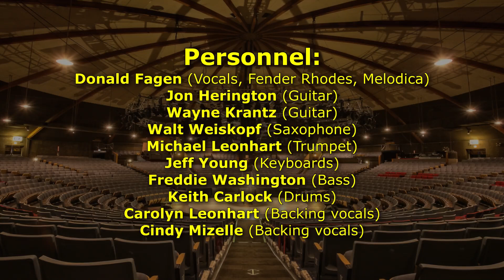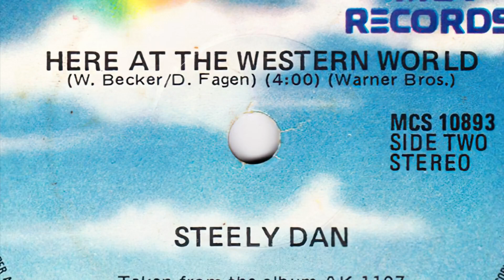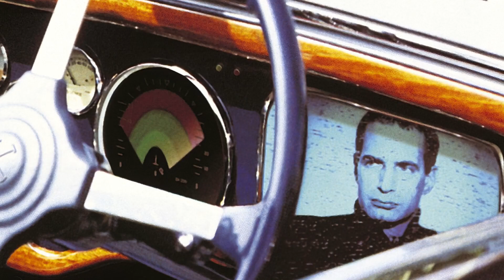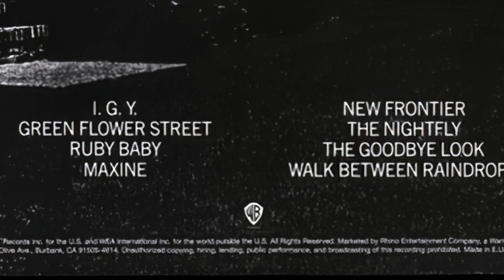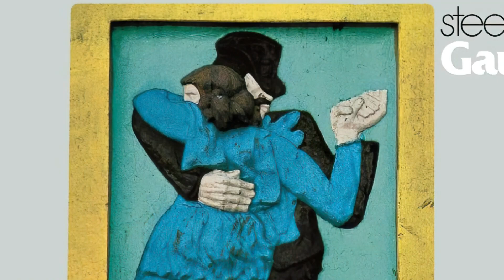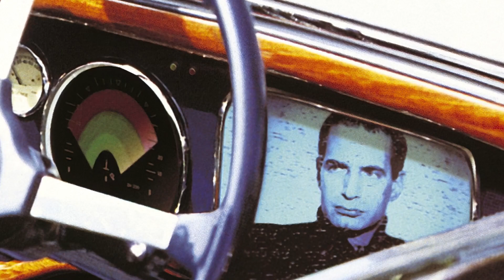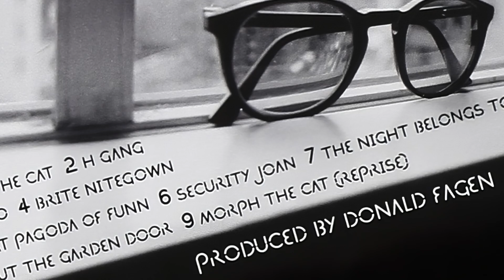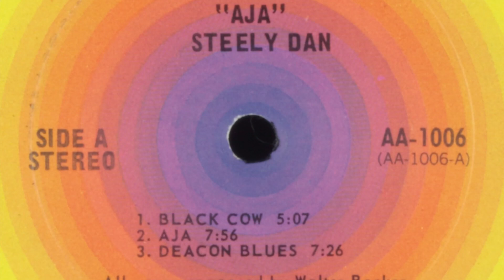Donald Fagen 2006-03-03 Westbury, NY | Remastered Full Concert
Posting this in memory of Jeff Young who recently passed away. His rich, soulful playing and voice were always a treat. I improved the audio of this soundboard recording from Donald Fagen's 2006 solo tour stop at the North Fork Theatre in Westbury, NY. This recording is from one of the earliest stops, so Donald's voice is fresher than later shows, and the set list is a bit longer, including Tomorrow's Girls which didn't show up most of this tour. Also, Donald's response to a heckler yelling "Freebird!" before Tomorrow's Girls is a highlight.

The brief video snippets I included are taken and then upscaled and interpolated with Topaz Video AI, and color adjusted in Vegas Pro 18. Apologies for the quality, but the original videos were 320x240 at only 15fps, so this is a definite improvement!

Apologies for the simplified slideshow, there's just not many pictures to be found from Donald's solo shows, so I opted for a much quicker, easier slideshow this time.

Personnel:
Donald Fagen (Vocals, Fender Rhodes, Melodica)
Jon Herington (Guitar)
Wayne Krantz (Guitar)
Walt Weiskopf (Saxophone)
Michael Leonhart (Trumpet)
Jeff Young (Keyboards, vocals)
Freddie Washington (Bass)
Keith Carlock (Drums)
Carolyn Leonhart (Vocals)
Cindy Mizelle (Vocals)

00:00:00 - Here at the Western World
00:06:36 - The Nightfly
00:14:38 - Green Flower Street
00:18:41 - Teahouse on the Tracks
00:25:21 - New Frontier
00:31:01 - Third World Man
00:37:42 - Home at Last
00:44:29 - Band Introductions
00:46:32 - Snowbound
00:54:42 - H Gang
01:00:16 - What I Do
01:07:16 - Black Cow
01:13:57 - The Goodbye Look
01:21:24 - Tomorrow's Girls
01:28:37 - Mis'ry and the Blues
01:37:30 - Mary Shut the Garden Door
01:45:01 - I.G.Y.
01:51:45 - Pretzel Logic
01:58:07 - Viva Viva Rock and Roll